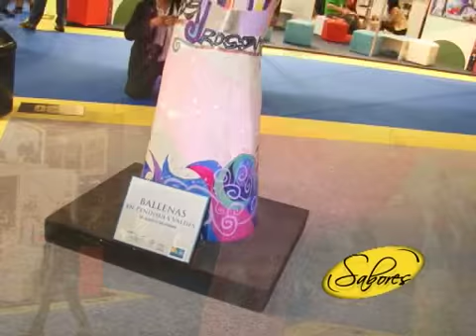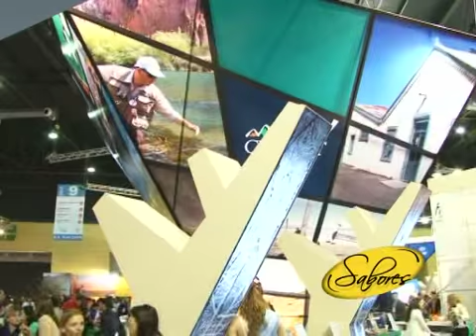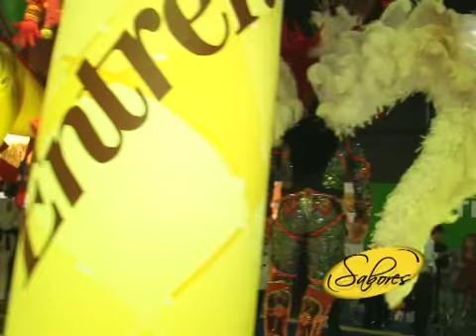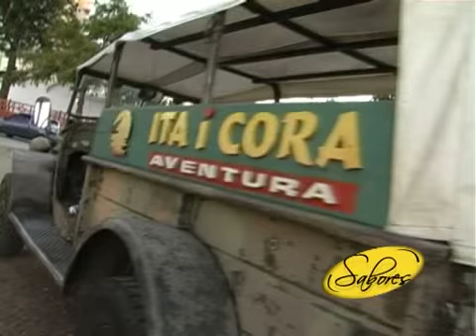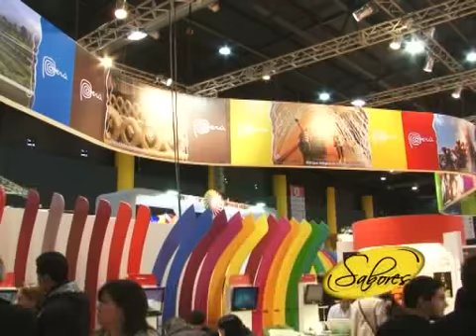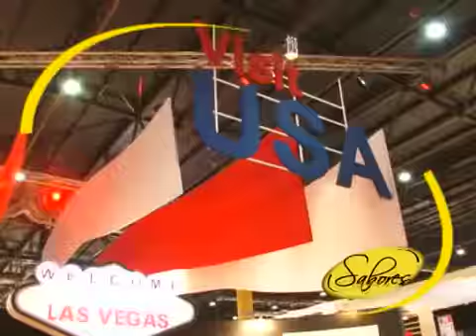FIT 2013 Parte 1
Sabores